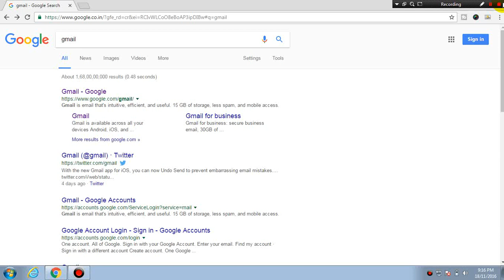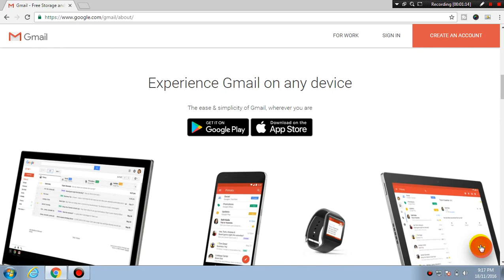New look of Gmail Website